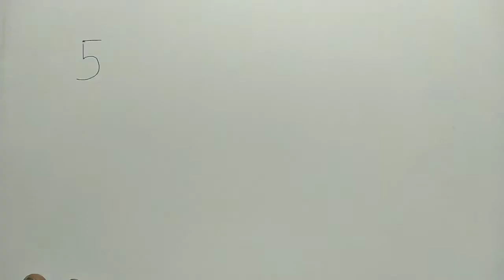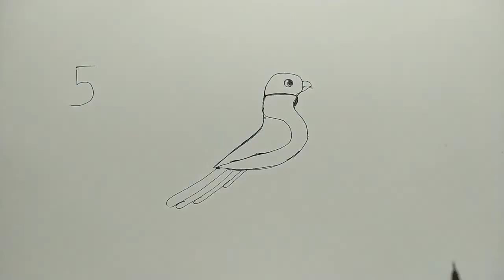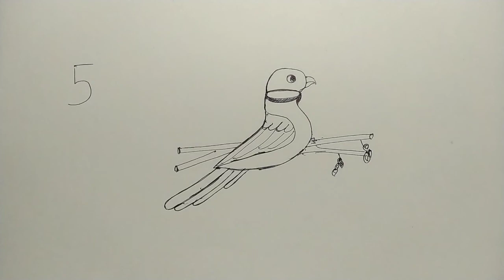how to draw a parrot from number 5 / how to turn number 5 into a parrot /parrot drawing